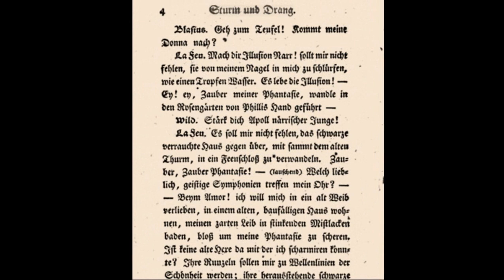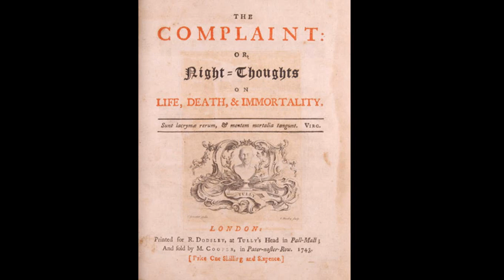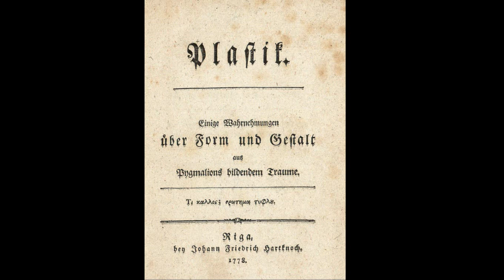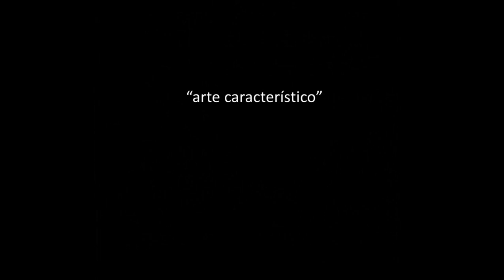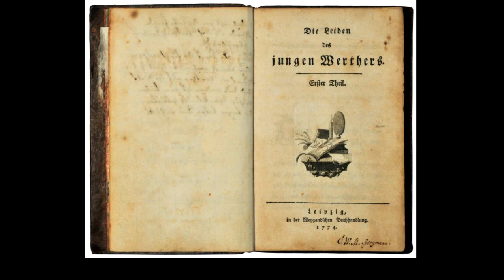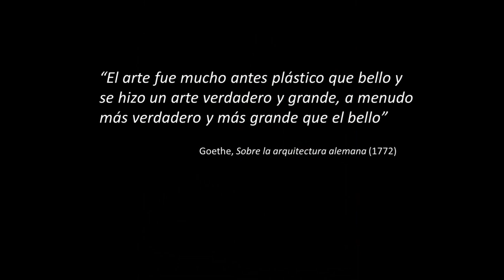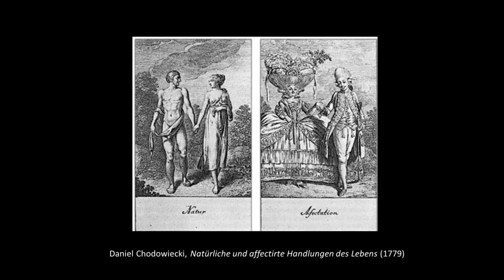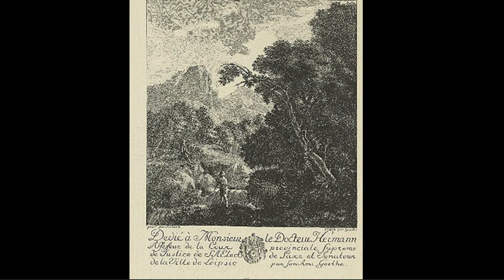Tema 6.1. La nueva sensibilidad Sturm und Drang, Herder y el joven Goethe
En este tema haremos una introducción a Sturm und Drang, un movimiento estético gestado en el último cuarto del siglo XVIII y que planteaba un fuerte rechazo de la estética neoclasicista, evidenciando el cada vez mayor interés en las artes del momento por lo emocional, la individualidad y lo subjetivo frente a los dictados de la razón ilustrada. Hablaremos también de Herder y del pensamiento estético del joven Goethe. Más específicamente, trataremos los siguientes puntos:
-La emergencia de una nueva poética: la literatura de Friedrich Maximilian von Klinger, Jakob Michael Reinhold Lenz, Heinrich Leopold Wagner, Friedrich Schiller.
-Rasgos prerrománticos en la pintura de Joseph Vernet, Caspar Wolf y Johann Heinrich Füssli.
-Algunos antecedentes de la nueva sensibilidad: Edward Young y James Macpherson. Johann Georg Hamann.
-Herder y la cultura popular. La búsqueda de la pureza y el poder de la poesía en sus manifestaciones más originarias.
-Hacia un “arte característico”.
-Goethe y su inicial pasión por la arquitectura gótica.
-La sencillez y la verdad en el arte. Lo natural y verdadero frente a lo afectado, lo pomposo, lo artificioso, lo falso.